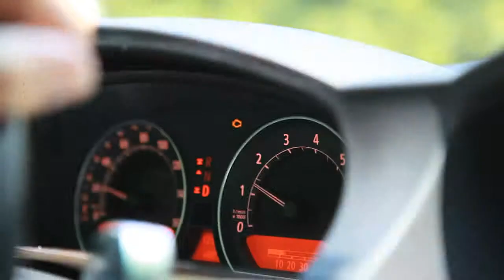Gary Gold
Gary Gold, executive vice president of Hilton & Hyland in Beverly Hills, talks about how he's going to sell $200 million in real estate this year. This interview was recorded for InmanNext, a property of Inman News